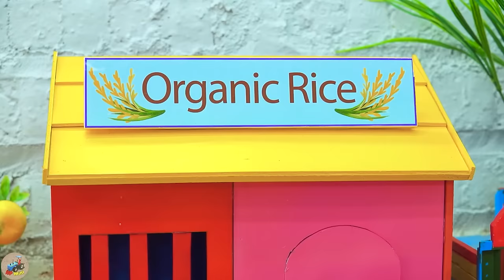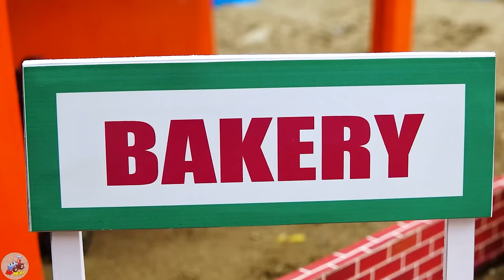Top diy tractor making Well Pump Supply Water by Mini Bricks | Mario vs Fire Dragon Battle | HP Mini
00:00:00 Top diy tractor making Well Pump Supply Water by Mini Bricks | Mario vs Fire Dragon Battle
00:06:21 Top diy tractor making Magical Glass Bridge Concrete Pillar | Tractor Transporting Fruits
00:11:14 Diy tractor mini Bulldozer transporting Potatoes | diy mini Potatoes Chip Cutting Machine
00:15:32 Diy tractor mini Bulldozer to Repair Train Tracks | Rescue diy Train transporting Tomatoes
00:20:33 Diy tractor making mini Pencil Harvest Bulldozer | diy Planting & Harvesting Onion Farm
00:24:10 Diy tractor making mini bulldozer Toaster vs Flour Mill | diy Pizza from Flour & Tomatoes
00:27:57 Diy tractor making mini Mud Tank Suction Machine | diy Tank Clean & Supply water for Pool
00:32:55 Top diy tractor making mini House for Cows | diy Cauliflower Farm Supply Food for Cows
00:37:37 Diy tractor making mini Navratri Concrete Road | diy mini Bulldozer & Road Rollers Tractor
00:43:00 Diy tractor making mini Concrete Bridge Construction | rescues Tractor transporting fruits
00:49:10 Diy tractor making bulldozer Black Bean Flour Grinder | Tractor Transporting Food for Cows
00:53:41 Diy tractor making New Style Double Seeding Machine | diy Planting & Harvesting Peach Farm
00:58:00 Top diy tractor making mini off-road tires for plowing machine | diy mini Bean Roots Farm
01:02:19 Diy tractor making mini Traffic Lights & Barie for Train | mini Train Transporting Petrol
01:07:06 Diy tractor making mini Brick Production Kiln | DIY mini Bricks from Soil
01:12:24 Diy tractor making mini Marble Run HABA Slope Transport Fruits | diy New Plowing
01:17:00 Diy tractor making mini New Concrete Mixer | diy Rollers Tractor making New Road
01:21:26 Diy tractor making mini Woodworking Fire Truck | diy Excavator rescue Tractor
01:26:46 Diy tractor making mini Cage Trailer | diy mini Helicopter transporting Godzilla
01:30:35 Diy tractor making mini Rice Milling Machine | Off-Road Wheel rescues Tractor Stuck in Mud
01:34:38 Diy tractor making mini Tractors Garage construction | diy Concrete by Sand Sieve
01:41:10 Diy tractor making mini bulldozer repair train railway | diy mini Traffic Lights make Roads.

mini tractor
science project
santroyce
school science project water pump
diy tractor
tanker
petrol pump
keepvilla
keepvilla tractor
keepvilla tractor video
keepvilla diy
mini creative
minicreative tractor
diy tractor